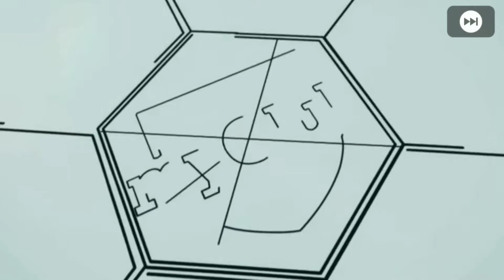CARA MENDAPATKAN SERGINO DEST di Pes Mobile 2021 | Scout combination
Assalamualaikum

Kali ini saya akan memberikan tutorial Scout combination untuk mendapatkan bek kanan muda milik Barcelona asal Amerika serikat yaitu SERGINO DEST

Selamat mencoba
Semoga bermanfaat